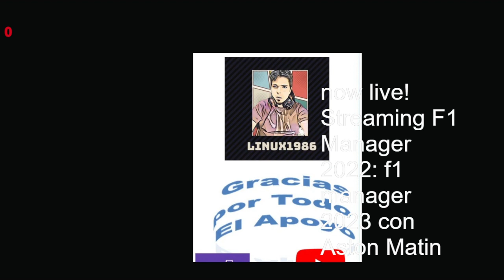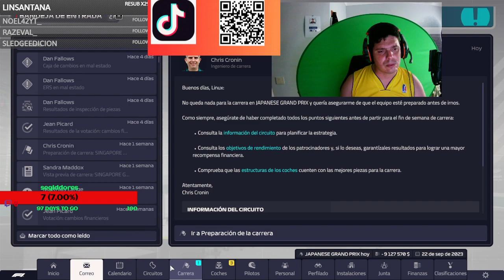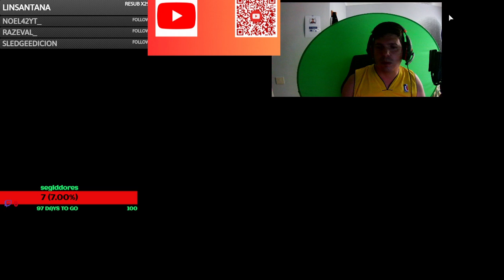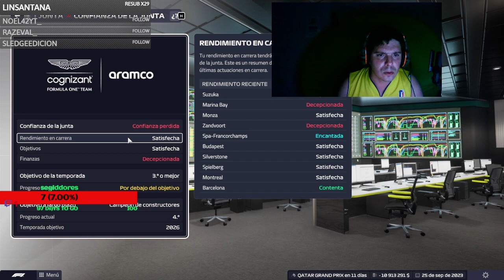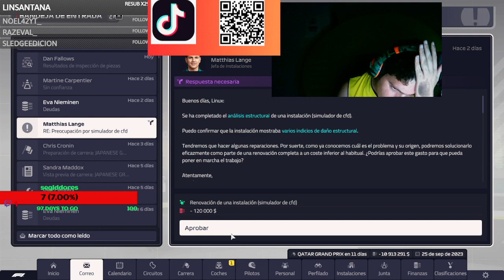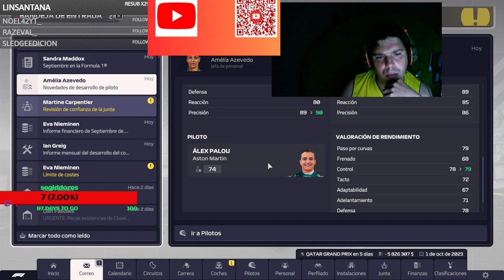f1 manager 2023 con Aston Matin